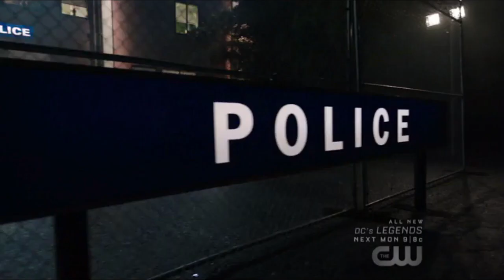Arrow (S07E01) First New Green Arrow Sighting Scene [Clip 2/6]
The first time Star City has had a vigilante in action for 5 months and then this is when we witness the new Green Arrow

Download The CW app to stream full episodes in the Arrowverse for free